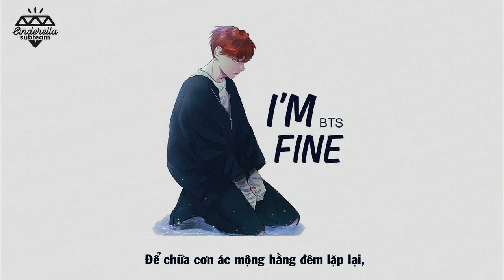[Vietsub] BTS (방탄소년단) - I'm Fine